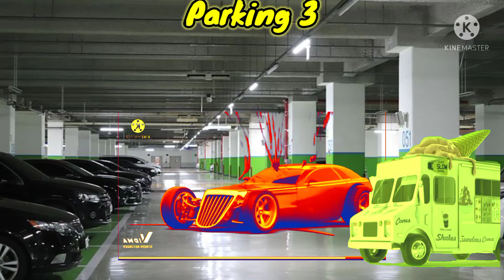8 TRUCK VS. SUPER CAR Sound Variations in 60 Seconds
🔊 SOUND VARIATIONS:  8 TRUCK VS. SUPER CAR
 Please S U B S C R I B E my channel and hit notification button for you to be updated always in my new videos.

The audio/visual source/s in this video have been used in such creative ways to create a new viewing experience for audiences.